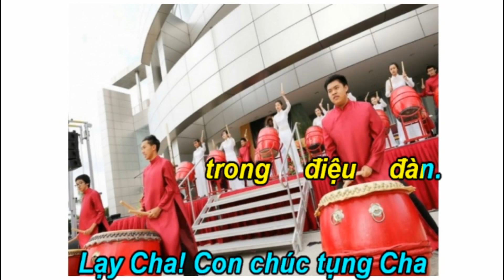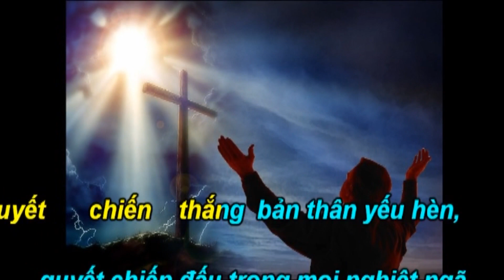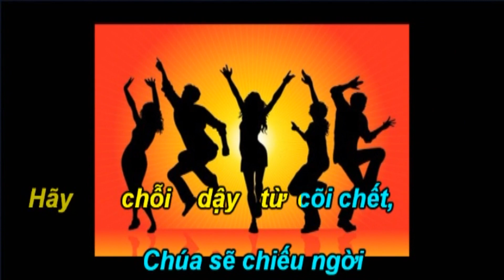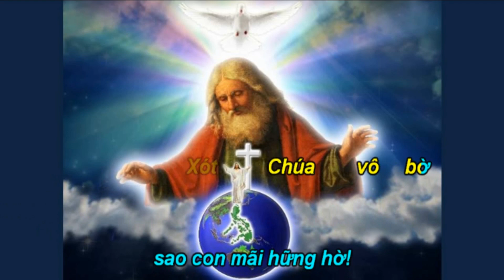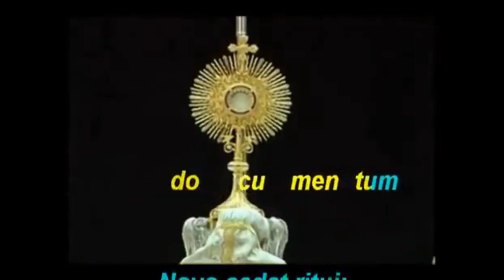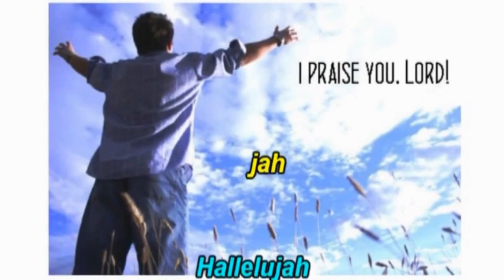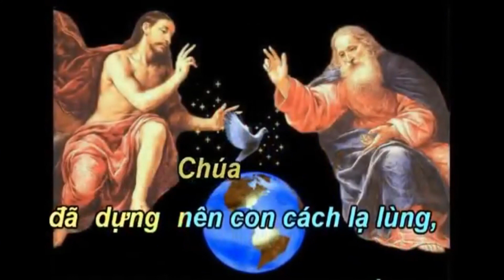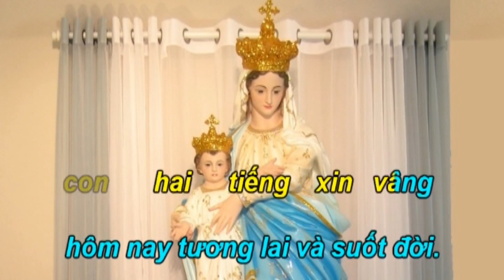Ca Nguyện Thánh Linh 318